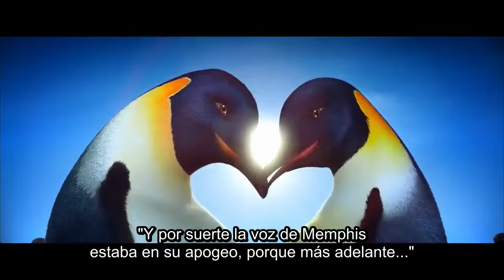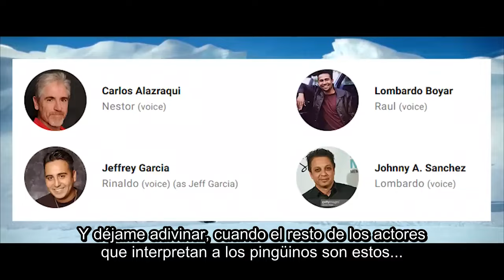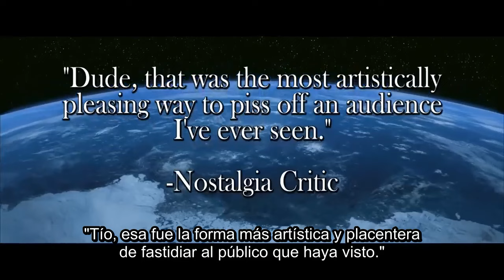Happy Feet - 680 - Crítico de la Nostalgia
George Miller eligió la película más extraña para dirigir (y eso es mucho decir). ¿Qué opina el Crítico de la Nostalgia de este éxito bailarín? Echémosle un vistazo a "Happy Feet".